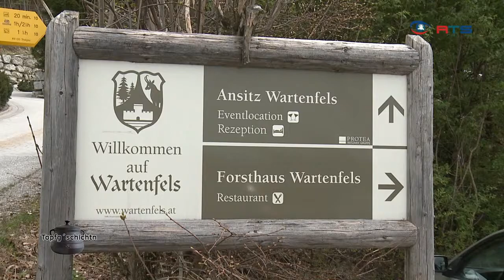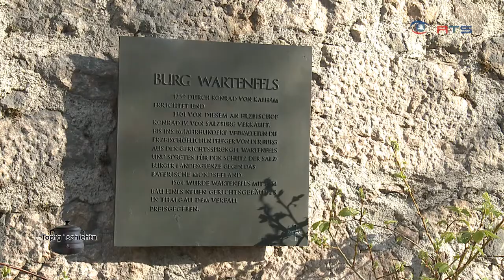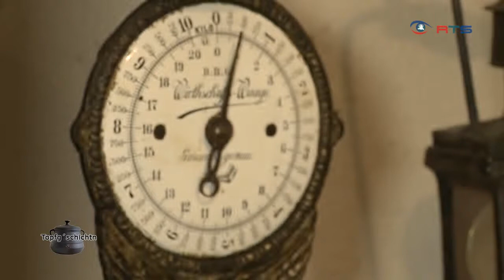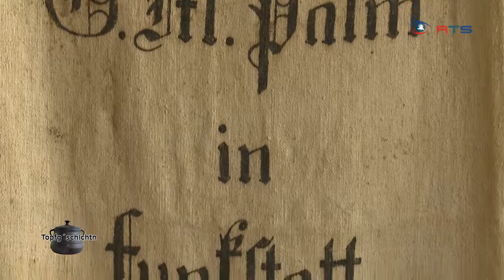Topfg'schichtn im Forsthaus Wartenfels in Thalgau